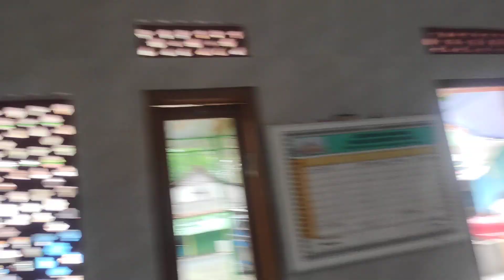Menghidupkan 4 Kipas Dinding Regency dan 1 Kipas Meja Cosmos